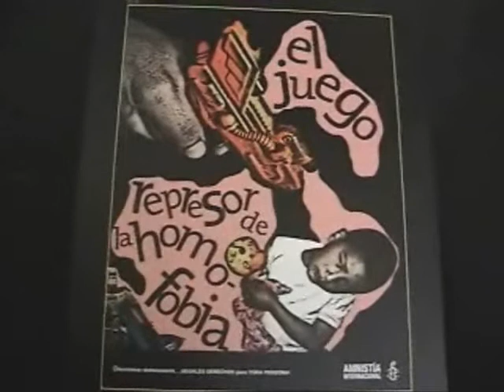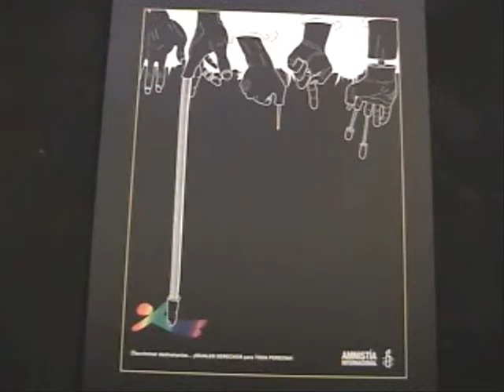Discriminar deshumaniza 3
En conmemoración del Día Internacional de Lucha contra la Homofobia, Lesbofobia y Transfobia [mayo 17, 2010], la Comisión de Derechos Humanos del Distrito Federal (CDHDF) y Amnistía Internacional Sección México inauguran la exposición:

«DISCRIMINAR DESHUMANIZA»
 ¡Iguales derechos para toda persona!

La apertura tuvo lugar durante una ceremonia presidida por Luis González Placencia, de la CDHDF, Alberto Herrera Aragón, de Amnistía Internacional, Mónica Jardines Romero, de la campaña «Discriminar deshumaniza», Lol Kin Castañeda, del Comité Orgullo México AC, y David Raúl Aznar, de la Asamblea Legislativa del DF.